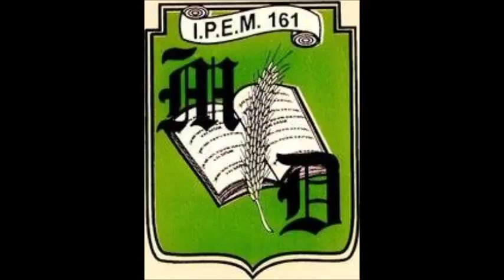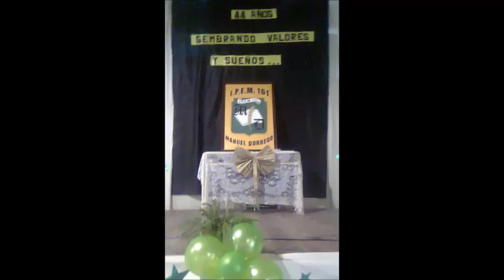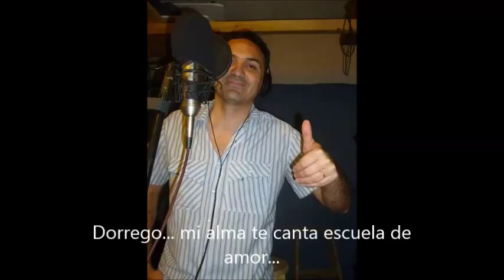Dorrego Himno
El Himno del Dorrego realizado en video para el cumpleaños N° 44 de nuestra escuela